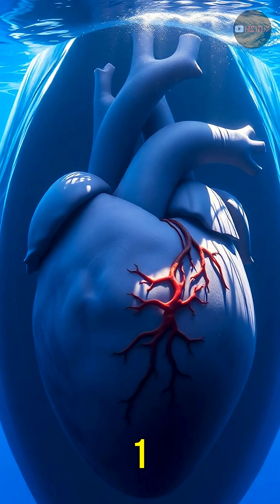The Blue Whale's Unbelievable Heart!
Did you know that the largest heart in history belongs to the blue whale, the biggest animal to ever roam our planet? Weighing up to 200 kg and pumping an astonishing 220 liters of blood with every beat, this giant's heart is a true marvel of nature! Learn how it manages its massive size with incredible adaptations. Follow for more amazing animal and science facts!